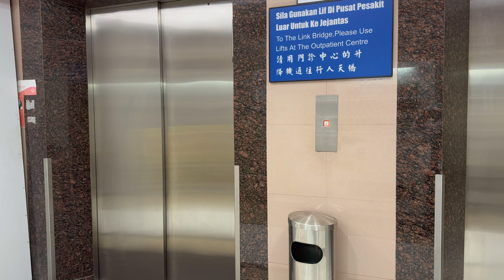240305 Diary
It was a full morning today - clinics and new patients. I had some respite during lunch when I joined the nurses in Day Care for some home-cooked lunch.

Anita came to join me in the afternoon as she had an appointment. Idlan has gone to university by then as well. So, pretty full day all around.

We were caught in a terrible traffic jam on the way home as the traffic built up after the heavy rain. The trip which usually took 20 minutes ended up almost an hour. By the time we reached home, everybody were starving ...